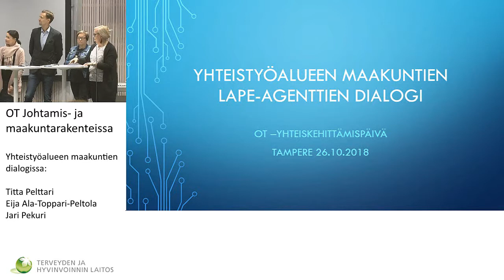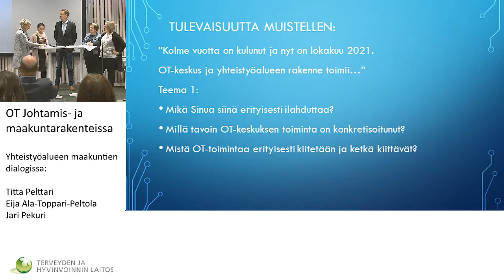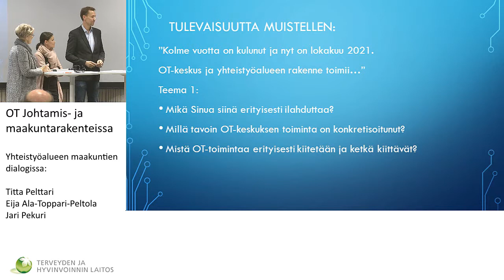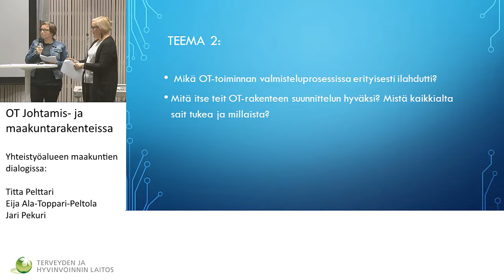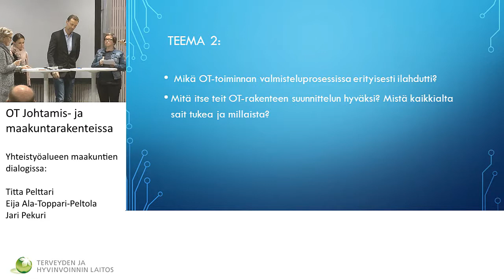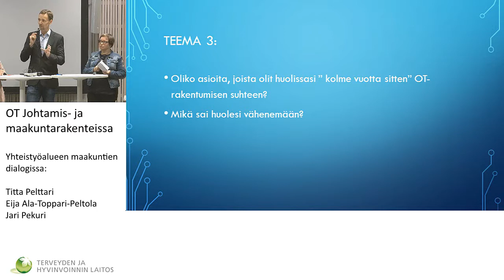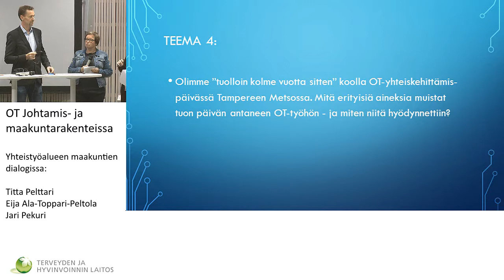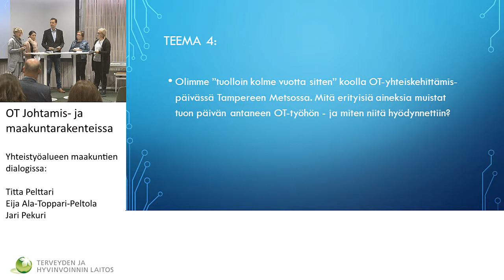Yhteistyöalueen maakuntien dialogissa mukana